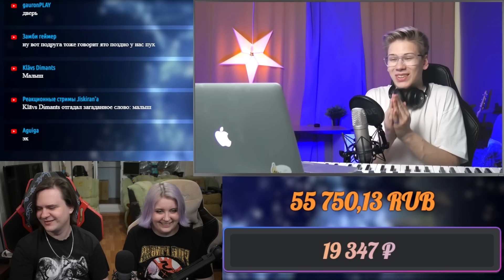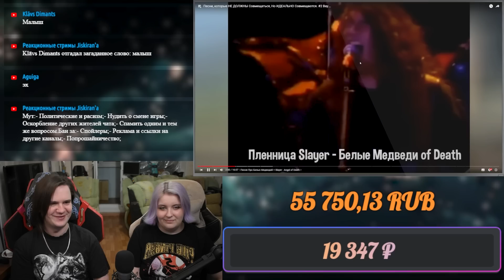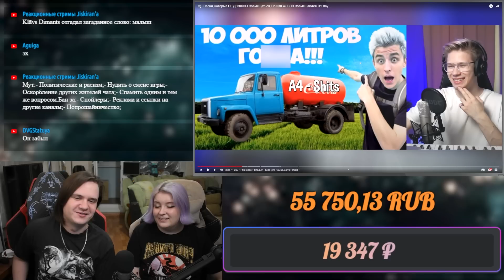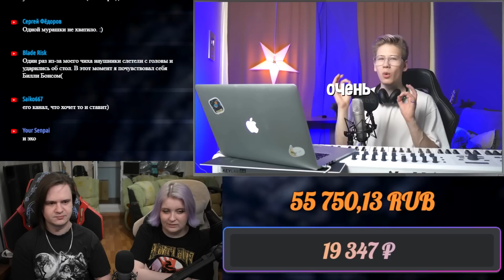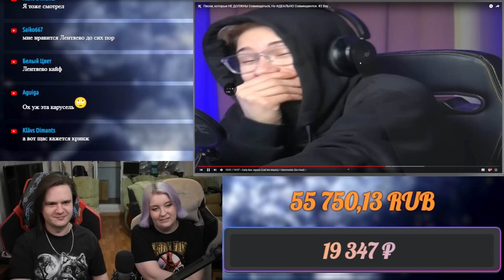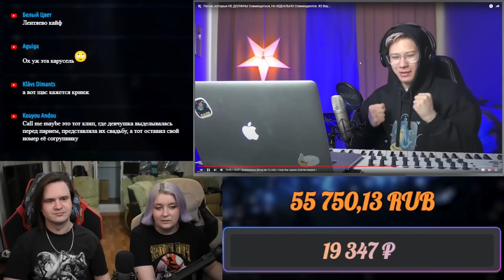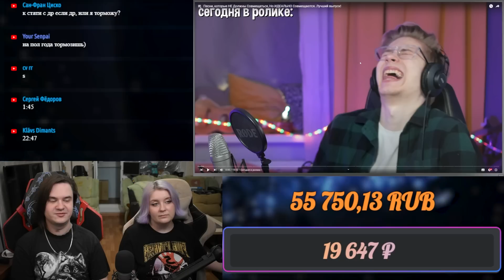РЕАКЦИЯ НА Песни, которые НЕ ДОЛЖНЫ Совмещаться, Но ИДЕАЛЬНО Совмещаются. #2 Вау...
Расписание стримов:
⏰ СБ - ВЫХОДНОЙ